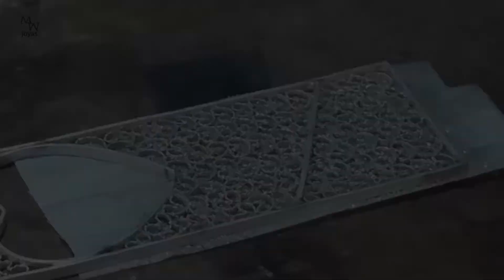CARRUAJE EN FILIGRANA DE PLATA parte 2 ( silver filigree carriage)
carruaje hecho en filigrana de plata ley 950